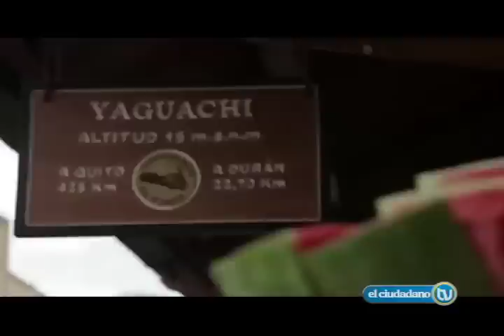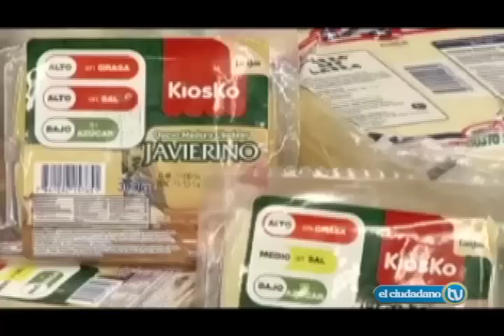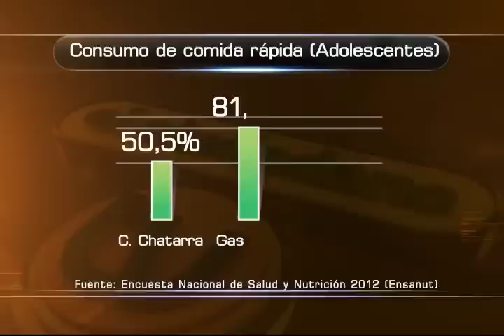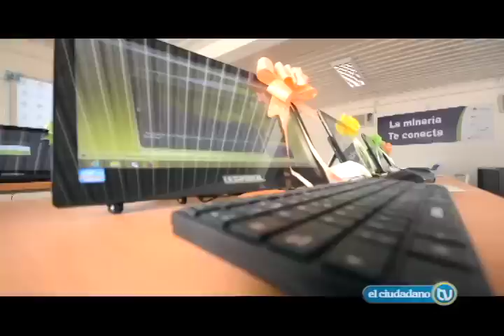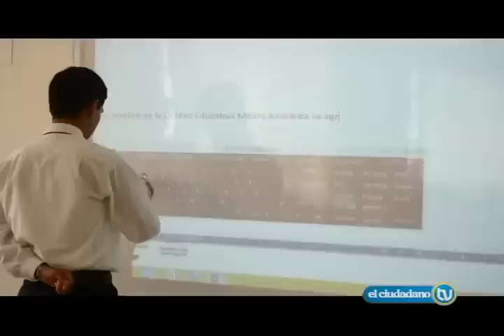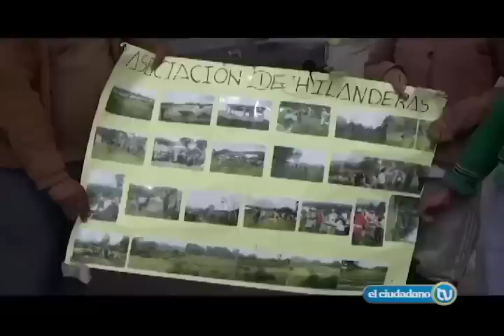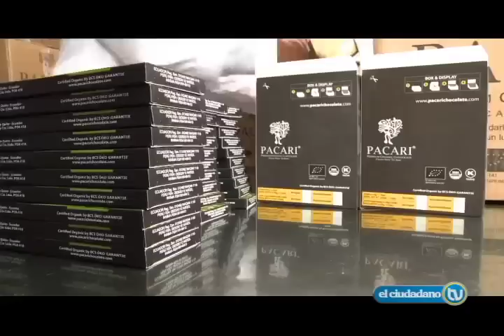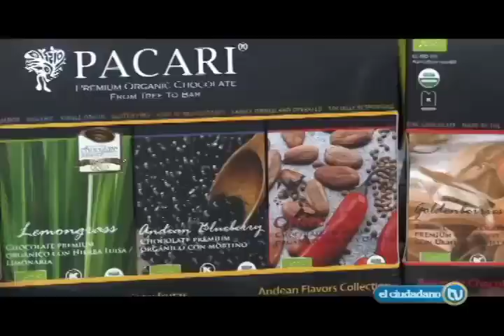El Ciudadano TV Nro. 279 - 21/09/2014